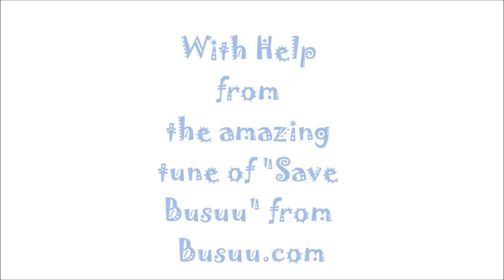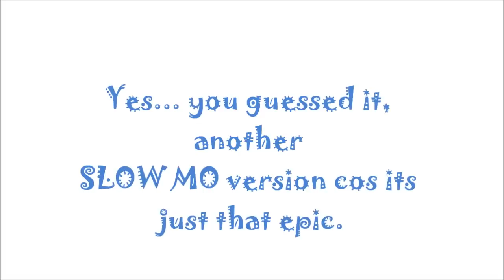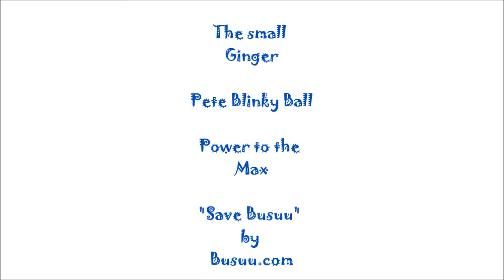The Good Epic Ping Pong Film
One of the most epic films in the world with an enlarged boost of EPIC. Please like this because we have spent AGES doing this... AND REMEMBER YOU HAVE TO "SAVE BUSUU". This is the most expensive video ever as the ball is golden lined and so is the cup. We have also gained 4 pounds of muscle from throwing the golden ball as it weighs the same amount as a shotput, We are so luckky that the walls didn't break as ben said they would. LOL JOKES